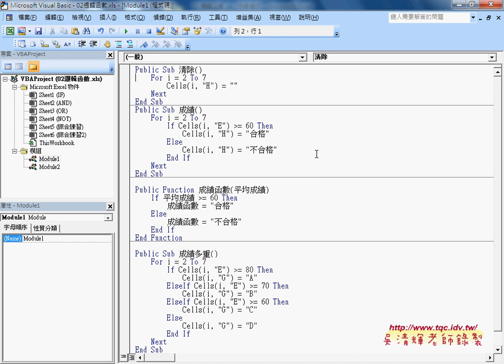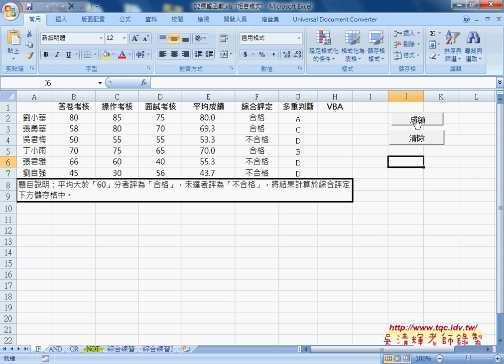03 兩重邏輯轉為VBA說明從Excel到VBA巨量資料庫應用1